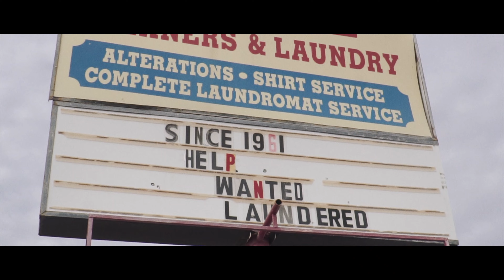Joey Freco - Perspective (Official Music Video) [Prod. By Juice]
Stream “Perspective” by Joey Freco NOW!

Prod. By Juice

Shot by:@YkmYosh
Directed by Joey Freco
South Phoenix Love.. Feel good to be back home!